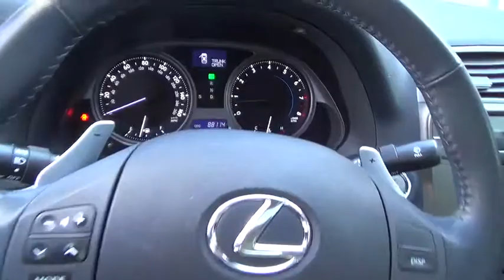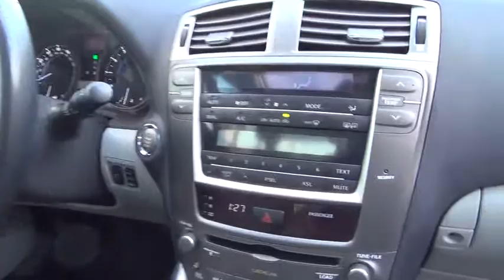2007 Lexus IS 350 used, Clark County, Las Vegas, Henderson, North Las Vegas, Saint George, Utah 0095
2007 Lexus IS 350